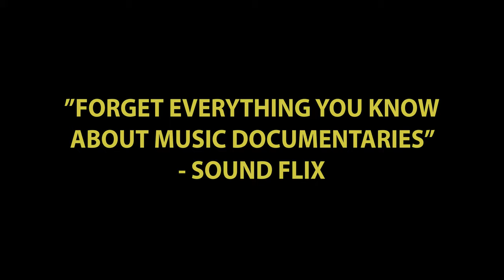Two Idiots and a Tin Whistle (2021) | 30 Second Trailer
This hilarious and heartwarming mockumentary follows a group of musicians in rural New Zealand as they compete for a scholarship to the prestigious Elmville Music Academy in London.